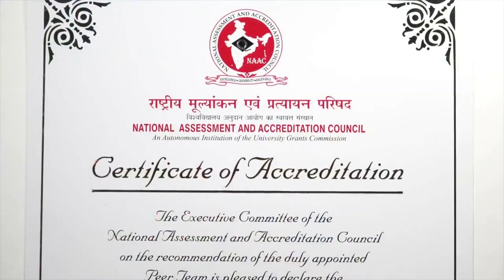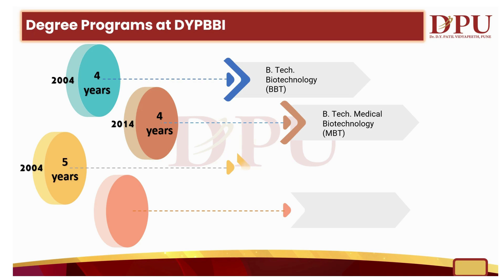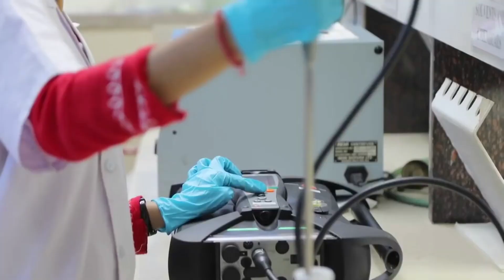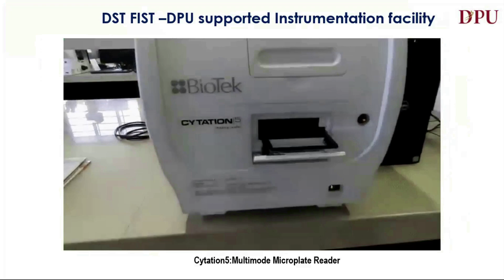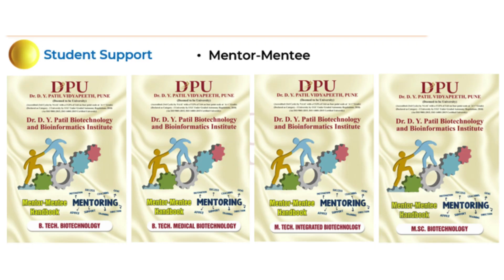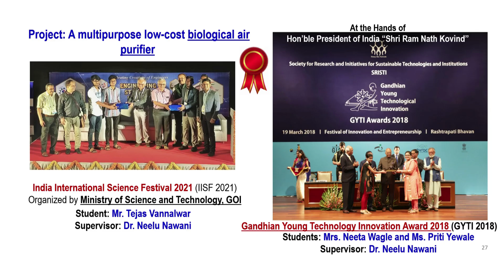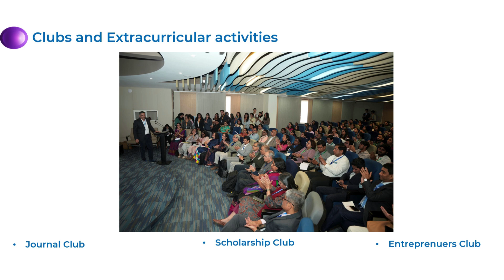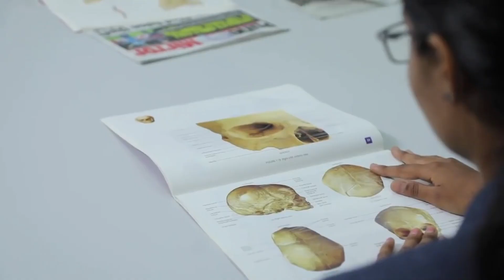Dr. D. Y. Patil Biotechnology & Bioinformatics Institute | Premier Biotech Education & Research Hub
Discover Dr. D. Y. Patil Biotechnology and Bioinformatics Institute (DYPBBI) – a premier institute for cutting-edge education and research in Biotechnology and Bioinformatics.

✅ Established in 2004, DYPBBI is a constituent institute of Dr. D. Y. Patil Vidyapeeth, Pune, offering AICTE-approved programs.
✅ State-of-the-art infrastructure with advanced laboratories, a supercomputer, and a well-stocked library.
✅ Diverse programs including B.Tech, M.Tech (Integrated Biotechnology), and Ph.D. in Biotechnology and Bioinformatics.
✅ Expert faculty & research excellence in Microbiology, Environmental Biotechnology, Cancer Research, Plant Biotechnology, Molecular Biology, and more.
✅ Global collaborations with University of Skövde & Örebro University, Sweden, and National School of Engineers, Tunisia under the Linnaeus-Palme exchange program.
✅ Industry partnerships & hands-on training to bridge the gap between academia and industry.
✅ Educational tours, research conferences, and workshops to enhance learning beyond the classroom.

Join us at DYPBBI and take your first step towards an exciting career in Biotechnology and Bioinformatics!

📍 Location: Mumbai Bangalore Express Highway,
Tathawade, Pune-411 033 India.